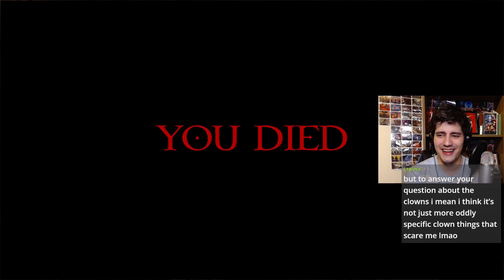I played a new Soulslike game and the DEV SHOWED UP ┃ Rise of Koreth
Review and Rise of Koreth full playthrough but the Dev showed up in chat during the stream.

Rise of koreth gameplay from my stream.